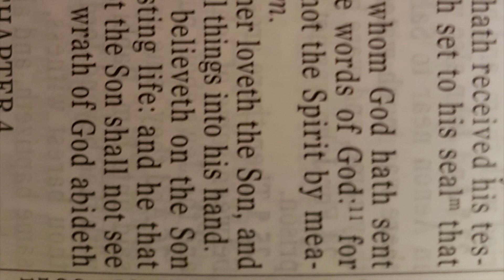PIT: Sana Viikolle 13.1.2018